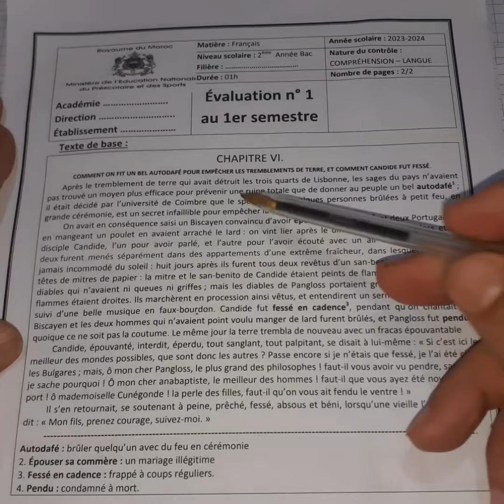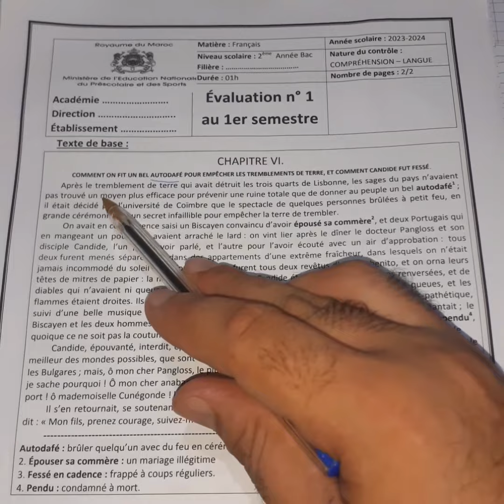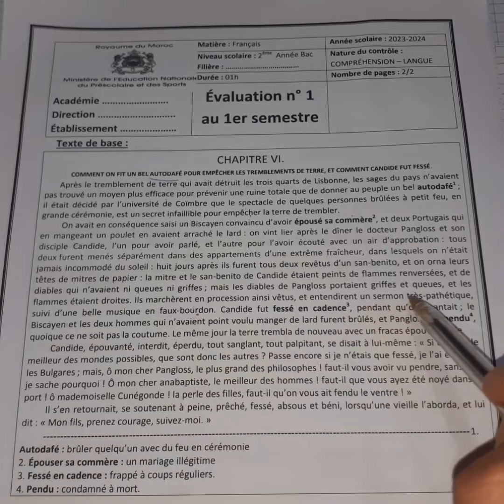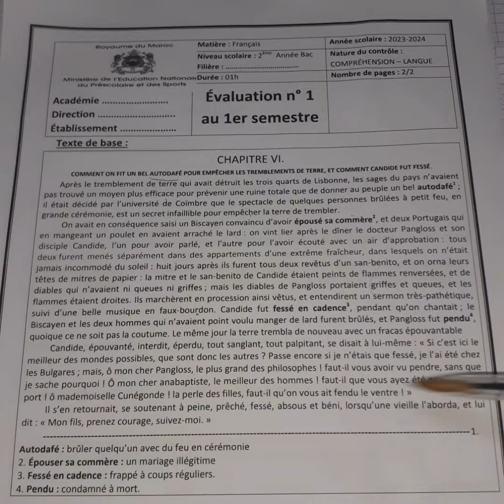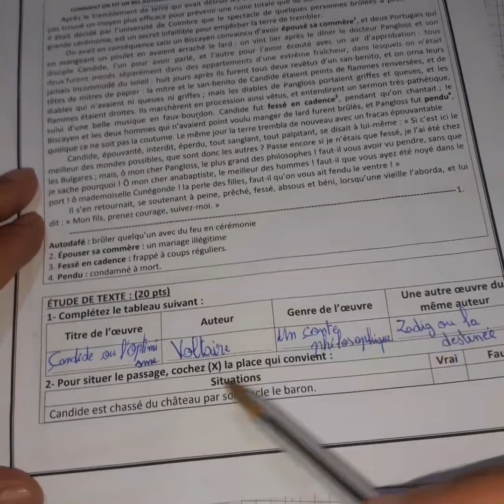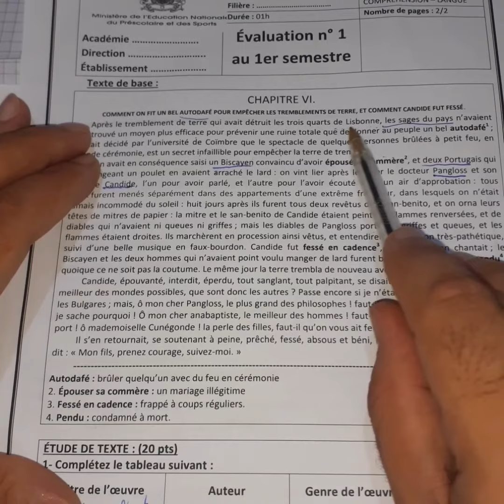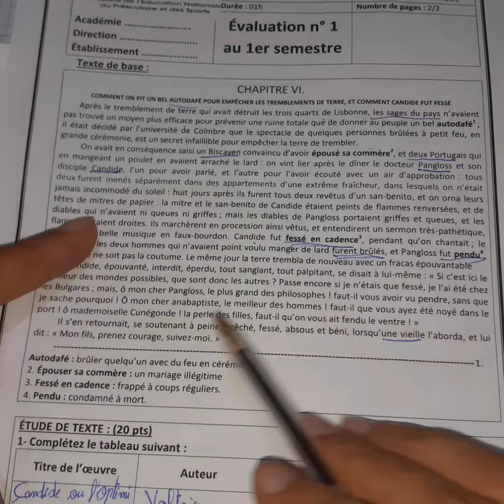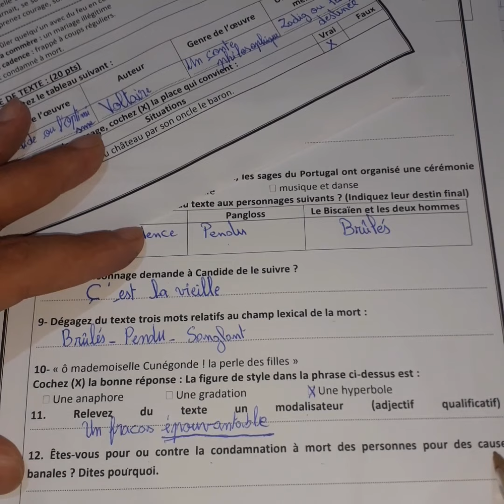Contrôle 1 semestre 1 français 2 bac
examen français 2 bac avec correction semestre 1
contrôle 1 svt 2 bac sc ex option français
controle 2 svt 2 bac sc ex option francais